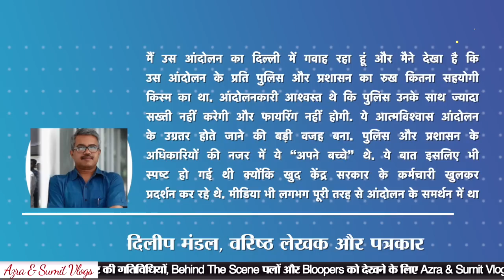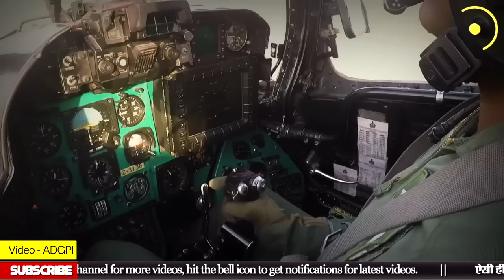Agnipath विरोधी आंदोलनकारियों के घरों पर Bulldozer क्यों नहीं चला रही है BJP सरकार ? Dilip C Mandal